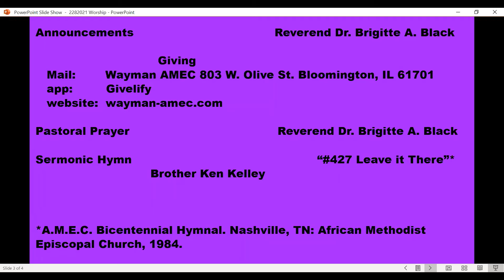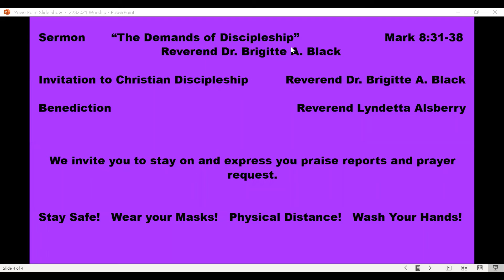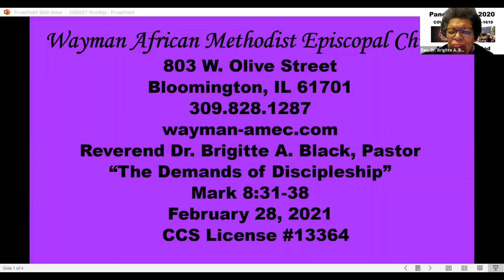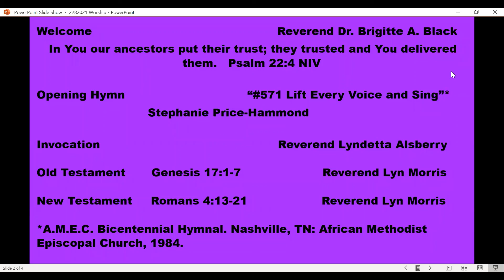“The Demands of Discipleship” Mark 8:31-38 Reverend Dr. Brigitte A. Black 28 February 2021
Wayman AME Church Sunday Virtual Worship 28 February 2021